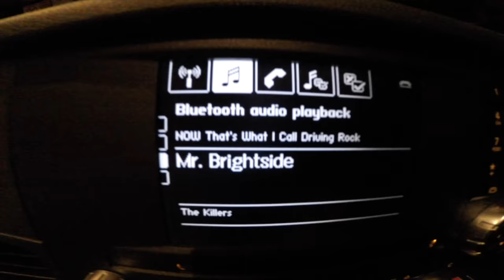Trucker Jay in the UK: new Garmin Dash cam preview.